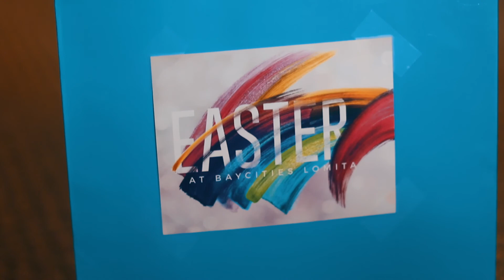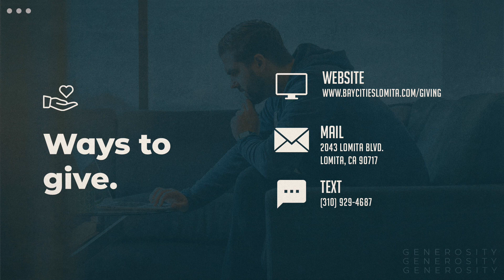YOU ARE MAKING A DIFFERENCE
Baycities Church - Lomita is a modern, evangelical church with the goal of engaging every person to find, follow, and love Jesus.